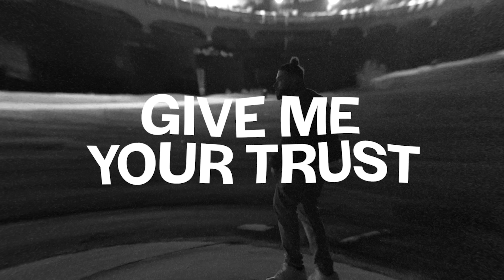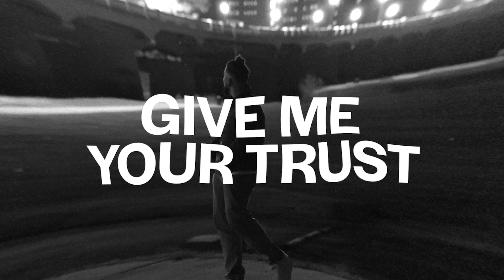Andres Tagliaferro - GIVE ME YOUR TRUST (Official Music Video)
Check out the official music video for "GIVE ME YOUR TRUST" by Andres Tagliaferro
Shot by Gavin Kondo

Lyrics:
Type of shit where we don't even gotta speak
Look in your eyes and I know what you need
Body language how you talking to me
(I'm sorry)
Yeah
Uh
I can take you in a minute I promise I'm never gon' leave you alone (alone)
I know you told me he hurt you and you don't wanna trust nobody no more
Good thing I'm not a nobody no more
Give me your company that shit is gold
Let's sit in silence and work on our goals
(Goals)
(Yeah)
Communicating telepathically
No need for words babe I know what you mean
This the type of love they write for the screens
And I'm telling you trust me this never been seen
Yeah fuck him he broke who you were (were)
Manipulation hit and run (run)
Left you alone he a bum
You swear that you'll never go back for his love
Sometimes
You ask maybe he was the one
He lied
Believe that it isn't his fault
And cry
But baby I promise it's all a lie, it's all a lie

Baby just give me your trust (trust)
I know it's never enough (enough)
You cant tell if it's a bluff
Only one way to find out give it up (give it up)
Be there for you when you fuck
Up staying right here through the rough
I just want you without these walls up
I know this one in a lifetime

I know you're scared of letting go
And letting in
The type of love I'm trynna show
I understand
Letting me in
(I'm sorry)
Also gives me ammunition to hurt you again
You know I'm not gonna fuck around (fuck around)
You see potential as scary now (scary now)
Know that I'm quick to commit
And it's leaving you sick
You don't think that you're ready now
To be honest I'm not finna wait around (wait around)
I'm really not into this run around (run around)
Especially when I got options
Who think that I dropped 'em
Waiting for your call to pick up drive to Austin from Dallas
it's taking a toll
Justify everything willing to do
To force this to work cause I believe in you
I'm seeing through all the red flags that you're showing
And looking inside of your soul like it's glowing
But maybe it's only the way that I cope with
The fact that you don't wanna roll with the boy
Are you in or you out babe it's time that you show me (show me)

I can take you in a minute I promise I'm never gon' leave you alone
Let's sit in silence and work on our goal